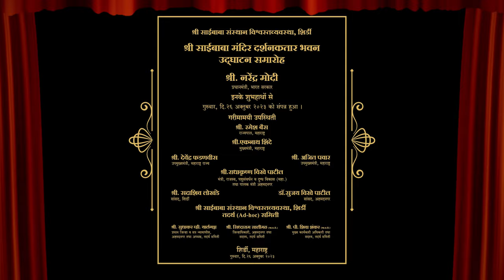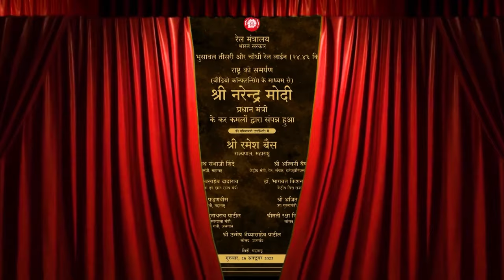मोदी जी ने करीब ₹14,000 करोड़ की महत्वाकांक्षी परियोजनाओं का उदघाटन एवं शिलान्यास किया।